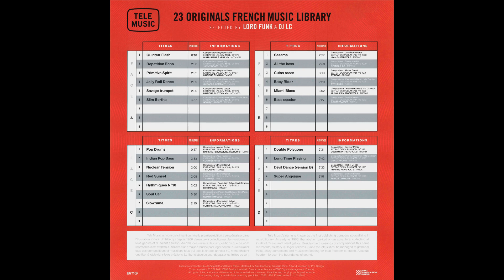Jean-Pierre Martin - Jelly Roll Dance (1976).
From : No.57, Guitars & Company - TM 3057.
LP Album : Tele Music, 23 Originals French Music Library, Vol. 2 (BMG Production).